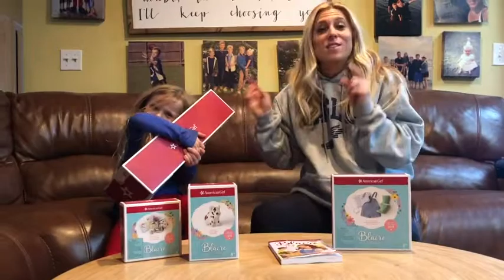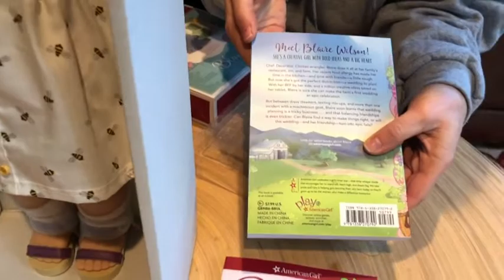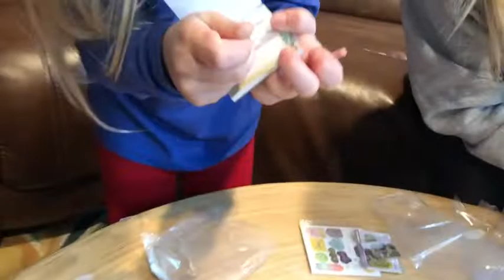American Girl of the Year 2019 BLAIRE WILSON | Family Vlog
American Girl of the Year 2019 BLAIR WILSON | Family Vlog

She's here! Meet Blaire, the 2019 Girl of the Year! She’s a chef-in-training, party planner, and chicken wrangler at her family’s farm and restaurant. The 18" Blaire doll has bright green eyes that open and close, and curly red hair. She has a huggable cloth body, and her movable head and limbs are made of smooth vinyl. She comes with the Blaire paperback book, plus her signature outfit! We also share different accessories that you can get with Blaire!